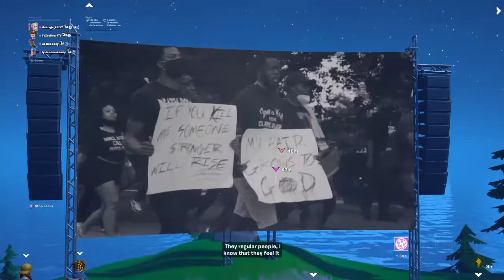We the people MOVIE